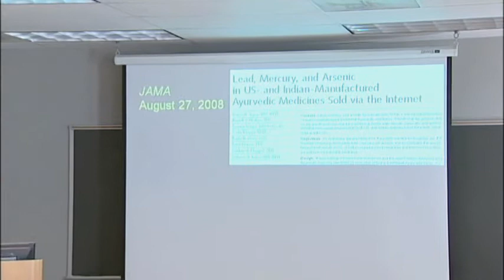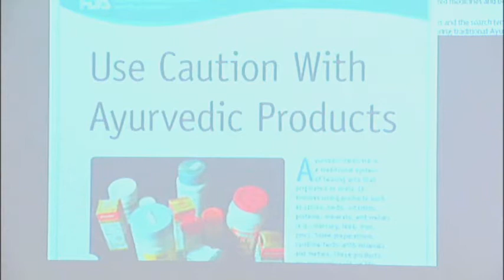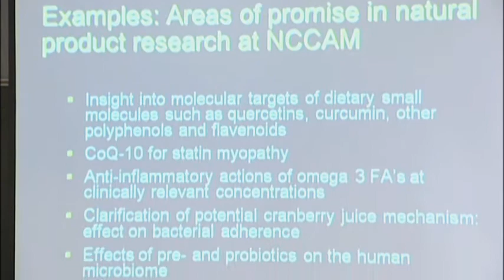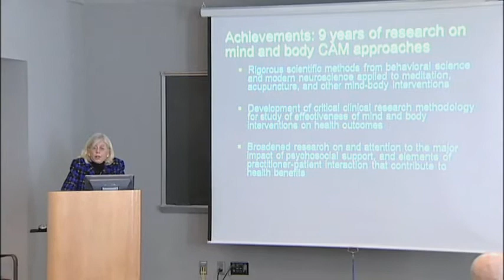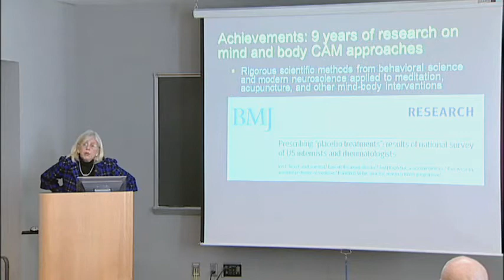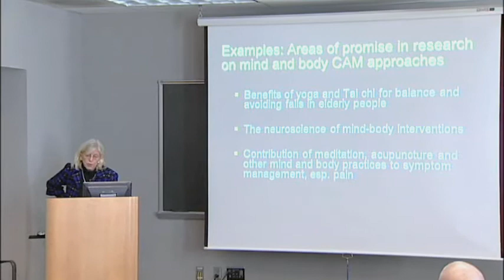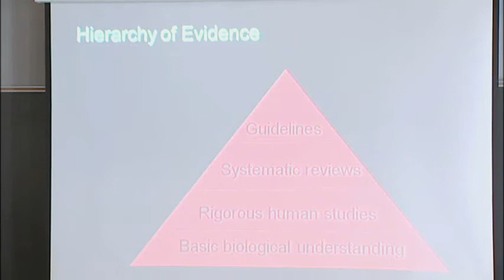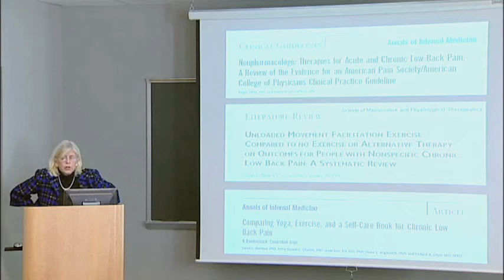More Achievements in the First Decade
In this clip (8 of 9), Dr. Briggs highlights more achievements from the first 10 years of NCCAM-supported research. They include establishing new criteria for studying natural products, studying small molecules in the diet, and solving some difficult problems in researching mind-and-body modalities.  Symptoms matter.
This clip is part of a lecture by Josephine P. Briggs, MD, Director of the National Center for Complementary and Alternative Medicine (NCCAM), NIH, on "Ten Years of Research on Complementary and Alternative Medicine: Promising Ideas from Outside the Mainstream." This lecture, given at NIH in 2010, is part of the NCCAM Online Continuing Education Series. Free CME/CEU credit is available to health professionals